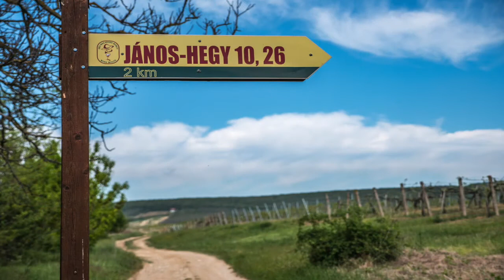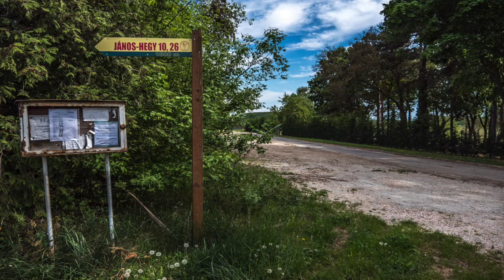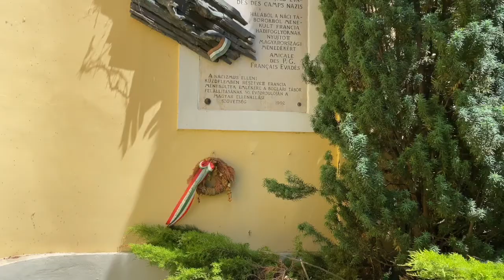Mészáros Miklós 2021 06 14 tájékoztatója